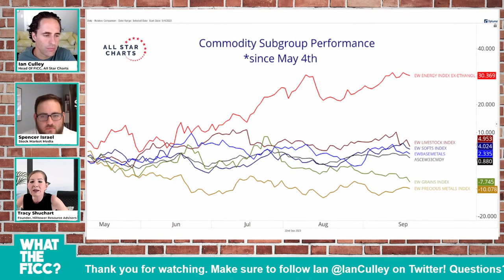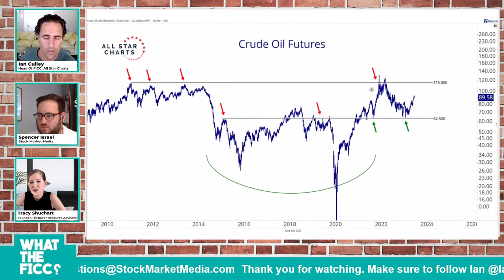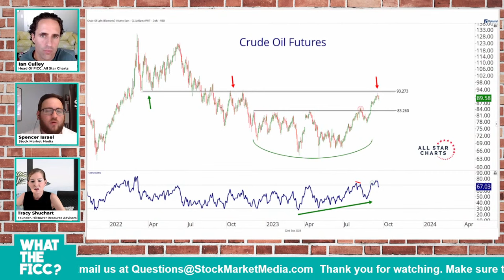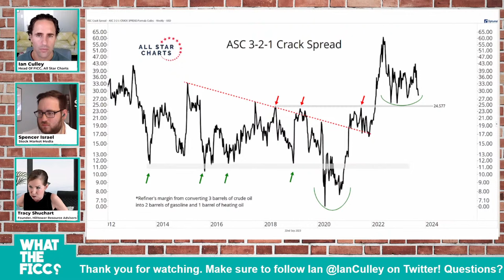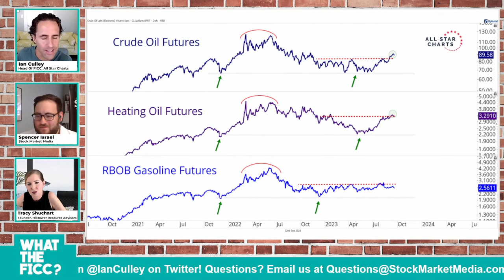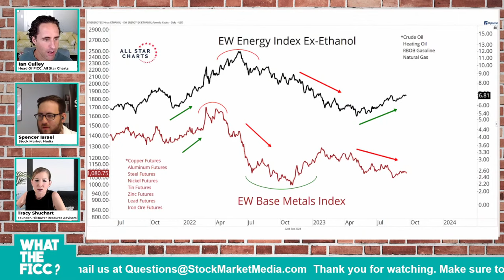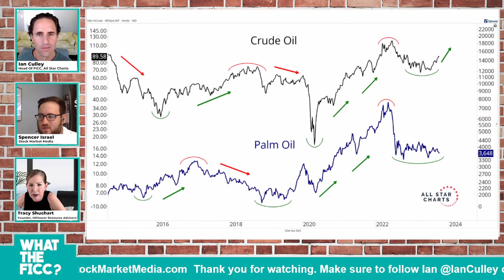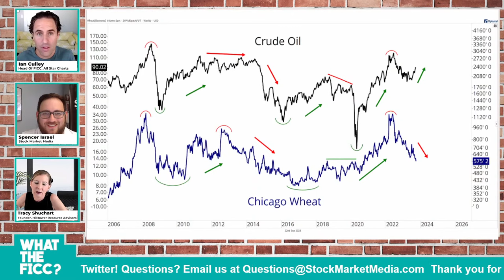Talking Commodities With Tracy Shuchart | What The FICC